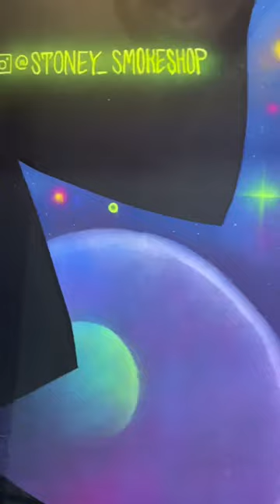Ceynt - Inter Galac-Rick Mural painted on CCTV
HearEyeAm painting Puffing Clouds. Look up not down.